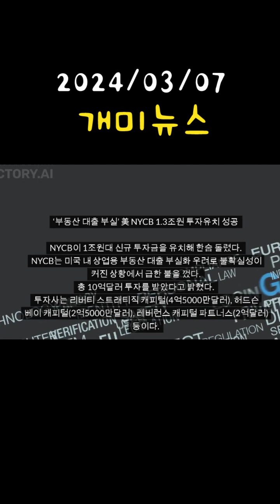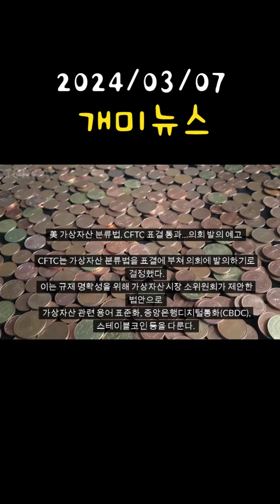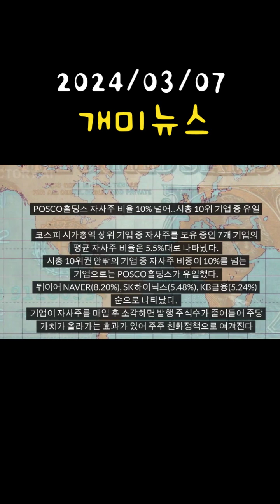2024 03 07 개미뉴스